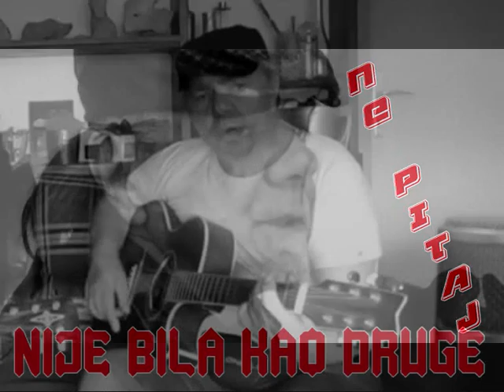ANTE TONI JANKOVIĆ ~ HITOVI